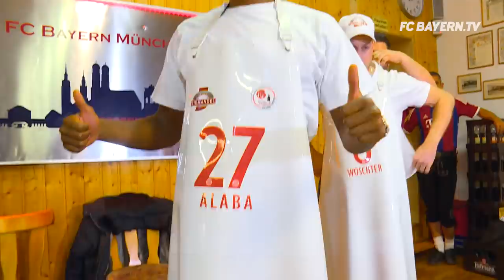Alaba, Müller, Hoeneß & Co. - FC Bayern Fan Club Visits 2016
Players and officials paid their annual visits to FC Bayern fan clubs over the weekend. As always, all participants clearly had a blast: David Alaba was celebrated by the fans, Thomas Müller got into the Christmas spirit and Uli Hoeneß even scored off a beer glass. Check it out!